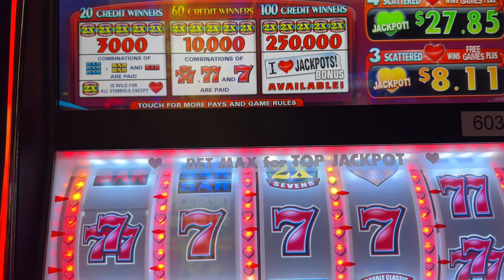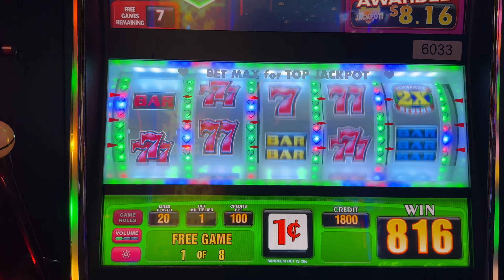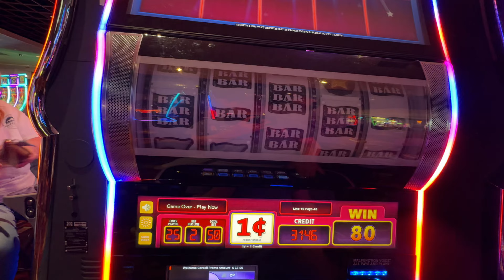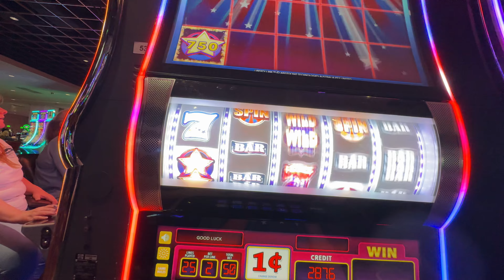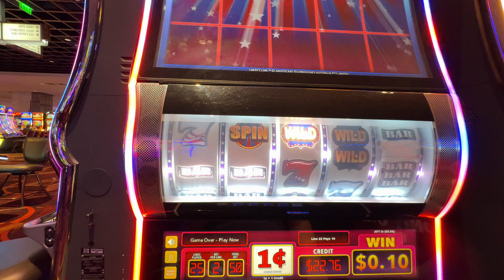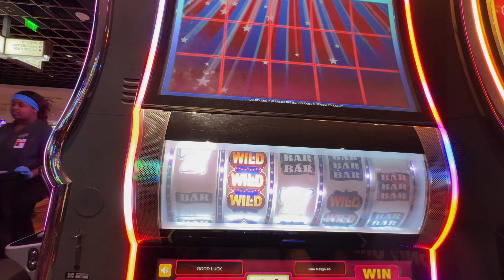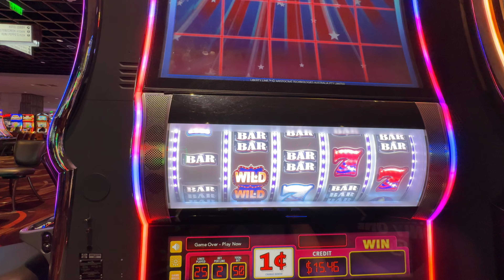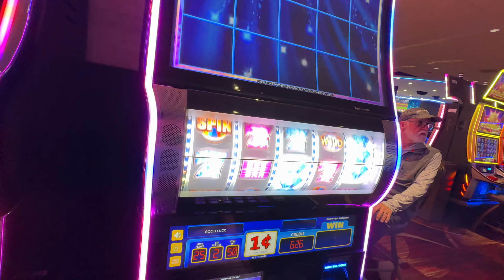Casino Is Back Yall April 8 2024